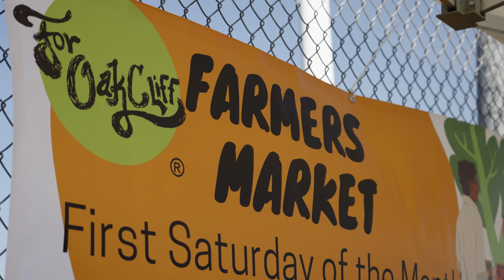2022 SMU BIG Event